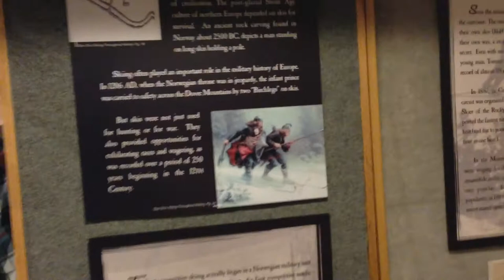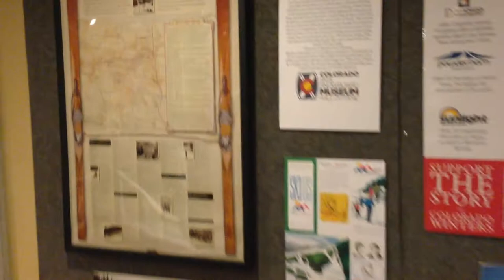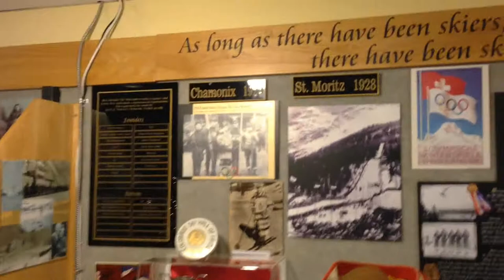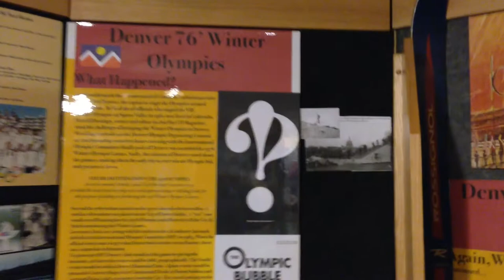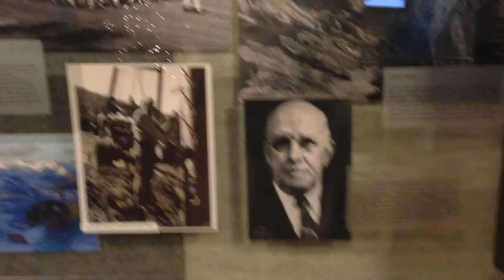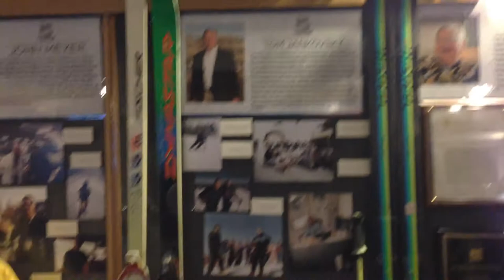Tour of the Colorado Ski & Snowboard Museum, Vail, Colorado - Dec 14, 2012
While out here in Vail, Colorado, we toured the Ski & Snowboard Museum ... interesting! Phil & Barb kindly brought to my attention about the Olympic exhibit which chronicled skiing & the Olympics, over the years. Follow up video in Mar 2013 of the snowboards in the museum